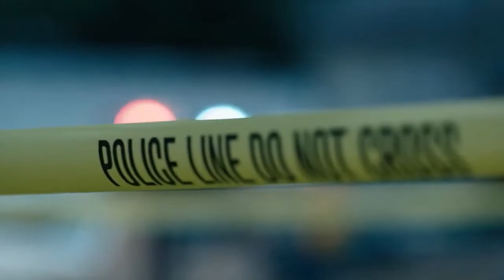Под знаменем небес 🎬 Under the Banner of Heaven 🎬 Official Trailer 📢 Сериал 2022 👀 Скоро 👀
Под знаменем небес / Under the Banner of Heaven сериал 2022 год - Official Trailer

👀 👀 👀  Скоро!  👀 👀 👀

«Под знаменем небес» — история двух братьев, убивших жену и маленькую дочку своего младшего брата. Убийцы утверждают, будто действовали по приказу Бога. Оба были участниками группировки «Школа пророков», придерживавшейся оригинальных догматов веры, включающих в себя полигамию и верование в возможность истинных верующих разговаривать напрямую с Богом.

Оригинальное название: Under the Banner of Heaven
Жанр: драма, криминал
Страна: США
Режиссер: Дэвид Маккензи, Изабель Сандовал, Томас Шламми
Актеры: Beau McHattie, Эмили Джеймс, Alayna Edwards, Эндрю Гарфилд, Сэм Уортингтон, Уайатт Рассел, Скотт Майкл Кэмпбелл, Тайнер Рашинг, Захари Рэй Шерман, Sophia Fabris

16+